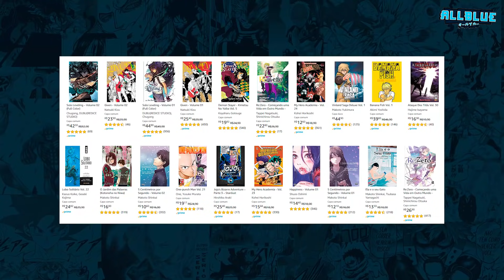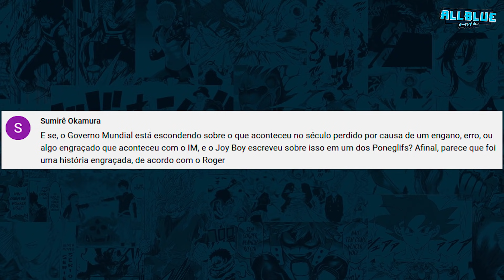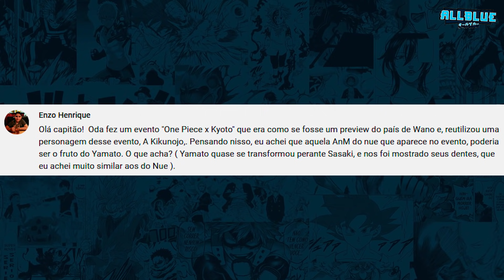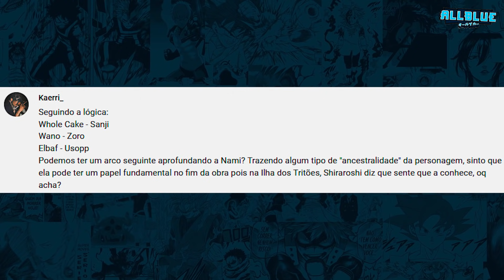IM ERA MOTIVO DE CHACOTA HÁ 800 ANOS? (One Piece | Respostas)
Vídeo de Respostas sobre One Piece. Vamos falar sobre Vegapunk, Im, Joy Boy, Século Perdido e muito mais no esquenta para o capítulo 1012 do mangá!